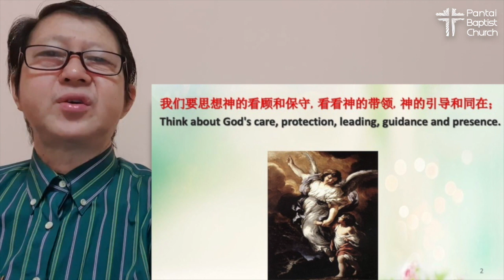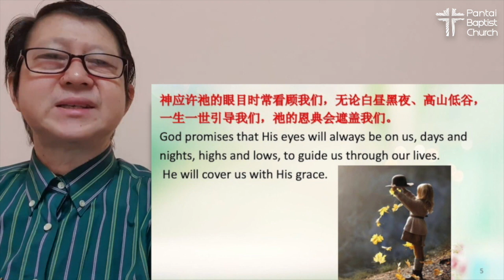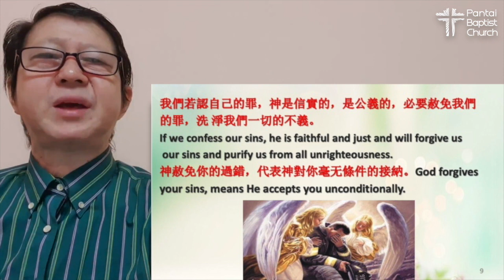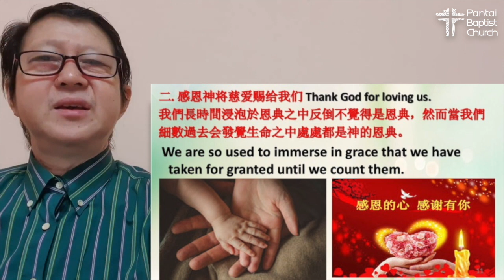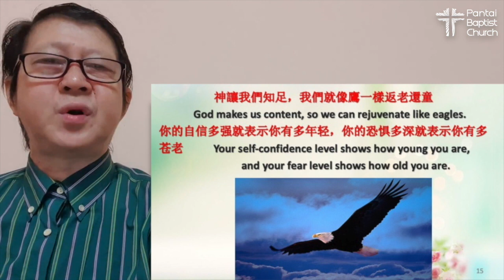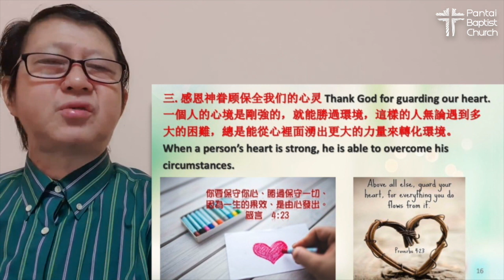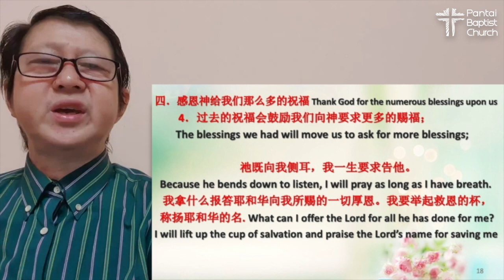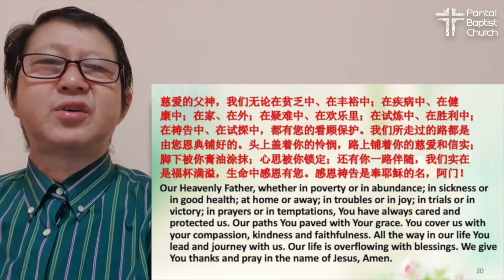班底浸信教会粤语敬拜服务/PBC Cantonese Worship Service (pre-recorded) - 27 December 2020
班底浸信教会制作/A Pantai Baptist Church Production

欢迎使用班底浸信教会的粤语网上敬拜服务！Welcome to our PBC Cantonese Worship Service!

我们的牧师热切希望收到您的来信。您亦可只拨打我们的牧者热线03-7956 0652，我们将尽力为您提供帮助。

感谢您今天加入我们。让我们用心灵和诚实来敬拜我们的神。

Our pastors are always keen to hear from you.

Thank you for joining us today. Have a blessed worship service!